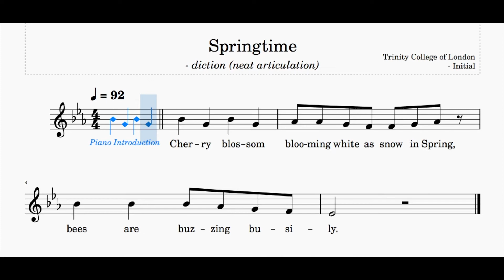Springtime | Trinity Initial Vocal Exercise | Sing-Along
This video is purely for rhythm and pitch practise only. All musical details such as dynamics and tempo changes have been omitted. The piano introduction is highlighted in blue.

Range: e♭'  - b♭'
112 bpm